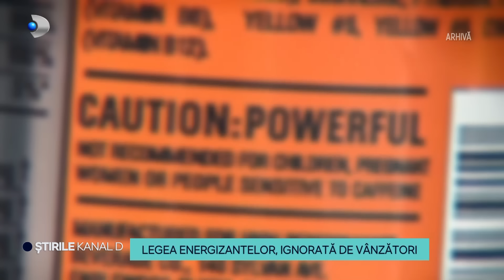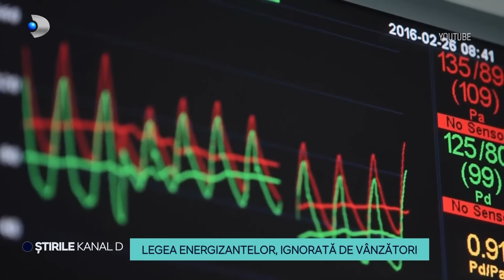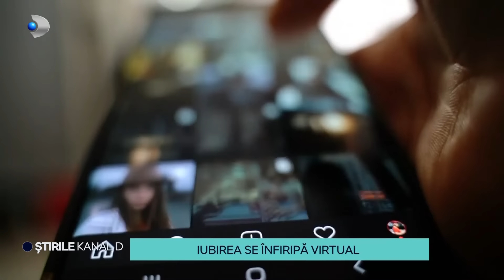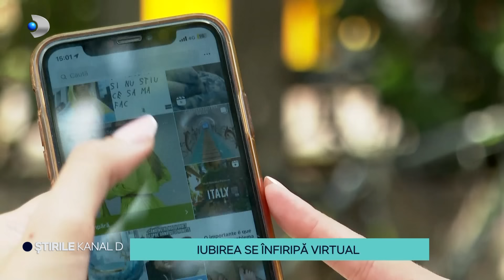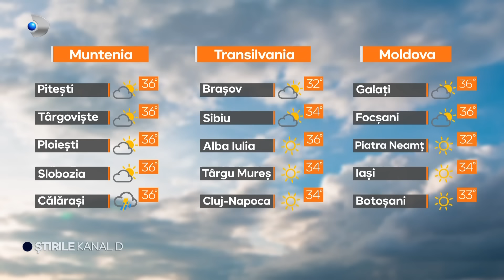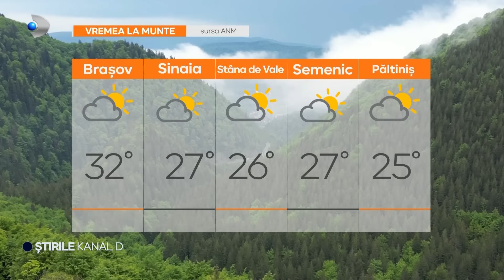Stirile Kanal D - Vacanta in casutele din inima muntilor! | Editie de pranz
00:00 – Intro
00:01 – Legea energizantelor, ignorata de vanzatori.
02:17 – Localnicii pleaca, raman doar turistii in Predeal.
02:20 – Meduzele si algele, nelipsite in vacanta.
08:06 – Iau masa la piata gratis.
10:10 – Proiect european in stil romanesc.
14:28 – Iubirea se infiripa virtual.
17:30 – Vacanta in casutele din inima muntilor.
19:40 – Astazi, dam startul unui nou sezon “Asta-i Romania”. Iata ce reportaje v-am pregatit, de la ora 14:30.
22:19 – METEO | Cum va fi vremea in Romania?